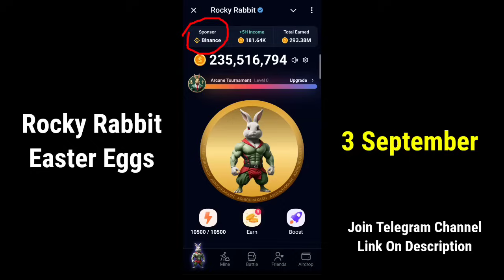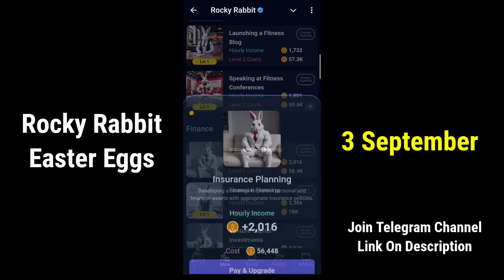Rocky Rabbit Easter Eggs 3 September | Rocky Rabbit Daily Combo Today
3 September easter eggs
rocky rabbit
rocky rabbit enigma
easter eggs